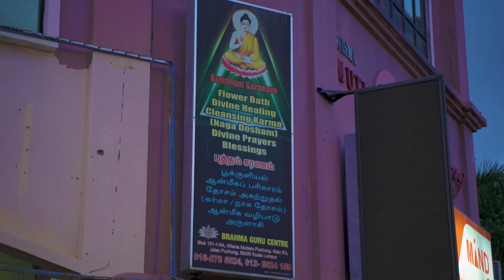Maayai Eps 1 Full Movie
Maayai is a collection of mystical web series based on true events